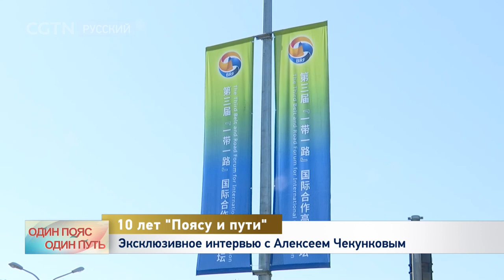Эксклюзивное интервью с Алексеем Чекунковым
Отношения Китая и России находятся в наивысшей точке своего развития за всю историю. Об этом в эксклюзивном интервью CGTN-Русский во время 3-его Форума высоко уровня по международному сотрудничеству в рамках "Пояса и пути" в Пекине заявил министр Российской Федерации по развитию Дальнего Востока и Арктики Алексей Чекунков.